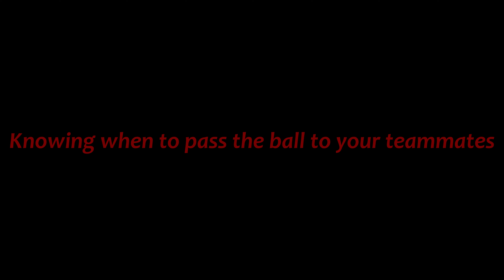NBA 2K21 NEXT GEN | GOATED 101 PART 4 | HOW TO BECOME A BETTER LOCKDOWN DEFENDER | CLASS IN SESSION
In this video, I will be showing you how to become more assertive on offense and defense to maximize your LOCKDOWN potential on the court. This video will be followed up by Part IIIII showing you how to become a better passer and knowing when to dot your teammates.

Follow me on all social media platforms for exclusive NBA 2K highlights, updates & content.

TikTok & Snapchat @prodigdagoat

ProdiGdaGoat

Instrumental by BizzleBeats

Timecodes
0:00-Intro
1:04-Lesson Talk
4:06-Lesson Breakdown